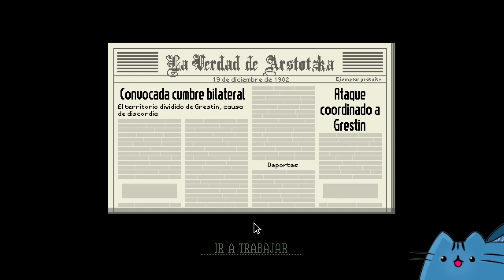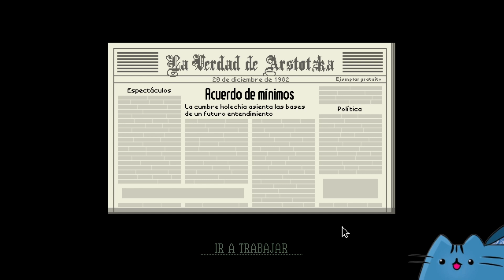regalo de lisa | Papers, Please | día 27 | parte 35 | GIGAT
hola soy gigat, el regalo de lisa.
                                           que estoy jugando?

"Papers, Please" es un videojuego independiente creado por Lucas Pope en el que el jugador asume el papel de un oficial de inmigración que trabaja en una ficticia República comunista de Arstotzka. El juego se desarrolla en una frontera donde el jugador debe revisar los documentos de las personas que intentan ingresar al país.
El objetivo principal del juego es verificar la autenticidad de los documentos de cada persona que se presenta ante el jugador y decidir si se les permite ingresar al país o no. La tarea es difícil, ya que el jugador debe estar atento a una serie de detalles, como la fecha de caducidad de los documentos, los sellos y las fotos, para asegurarse de que todo esté en orden.
A medida que el juego avanza, se presentan nuevos desafíos y situaciones, como el contrabando de documentos falsos, la llegada de refugiados, la corrupción y la conspiración política. Además, el jugador también debe mantener a su familia a salvo y asegurarse de que tengan suficiente dinero para sobrevivir.
"Papers, Please" es un juego muy aclamado por la crítica por su originalidad, su enfoque narrativo y su reflexión sobre temas como la burocracia, la moralidad y la responsabilidad individual.
te agradezco por ver este video, si te gusta mi contenido te pido por favor que te suscribas y actives la campanita.  y si quieres seguir con mi contenido visita mis otras redes sociales